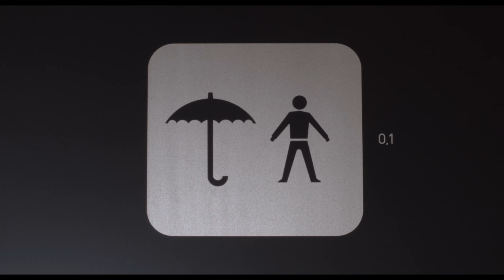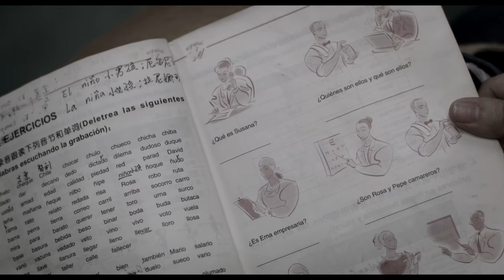El futuro perfecto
Xiaobin tiene 17 años y no sabe hablar ni una palabra en español cuando llega a Argentina. Sin embargo, tan sólo unos pocos días después tiene un nuevo nombre, Beatriz, y un trabajo en un supermercado chino. Su familia vive en el universo paralelo de su lavandería, apartada de los argentinos. Escondiéndose de sus padres, Xiaobin comienza a ahorrar dinero y se inscribe en una escuela de idiomas. Todo lo que aprende en las clases de español, lo prueba en la calle. Después de la lección “Coordinar una Reunión”, organiza una cita con un cliente indio del supermercado. Apenas puede comunicarse con Vijay. Aun así, comienzan una relación secreta. Después de practicar el tiempo verbal condicional, el tiempo del hipotético futuro, la imaginación entra en su nueva vida y Xiaobin empieza a pensar en su futuro. ¿Qué pasaría si sus padres se enteraran de su novio indio? Cuanto mejor es su español, más interviene Xiaobin en el desenlace de la película. Sus compañeros de clase chinos comentan sobre lo que sucede en forma de coro. El futuro perfecto se convierte en una sala de ensayo para la nueva vida de Xiaobin.

Dirección
Nele Wohlatz

Guión
Nele Wohlatz

Producción
Cecilia Salim
Nele Wohlatz

Cinematografía
Roman Kasseroller
Agustina San Martín

Edición
Ana Godoy

Sonido
Nahuel Palenque

Reparto
Xiaobin Zhang
Saroj Kumar
Malik Mian Jiang
Dong Xi Wang
Nahuel Pérez Biscayart